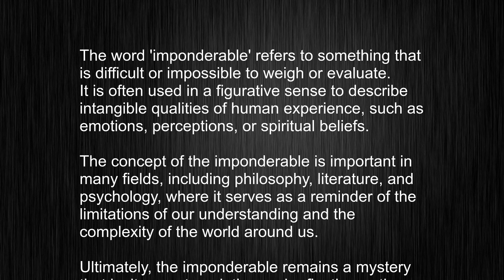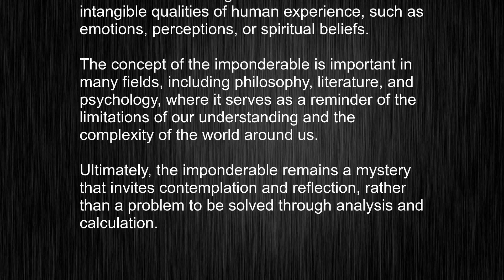Think You Know How to Say and Use "imponderable"? Think Again!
This video tells you what "imponderable" means, how to pronounce it, provides a pronunciation guide and an accurate definition.
   00:00 Pronunciation
   00:24 Meaning

   - What is the meaning of imponderable
   - How to say imponderable
   - What is the definition of imponderable
   - How to pronounce imponderable

   Visit our free audio/video dictionary tutorial to learn how to correctly pronounce words/names and to learn their meanings, definitions, just like imponderable definition and meaning in Merriam-Webster, imponderable definition and meaning in Collins English Dictionary, imponderable definition and meaning in The Oxford English Dictionary, imponderable definition and meaning in Longman Dictionary of Contemporary English, imponderable definition and meaning in Cambridge Advanced Learner's Dictionary, and more.